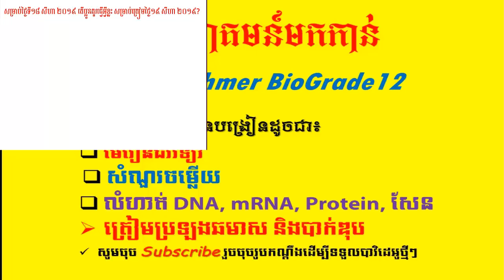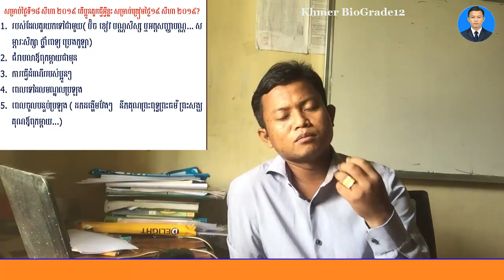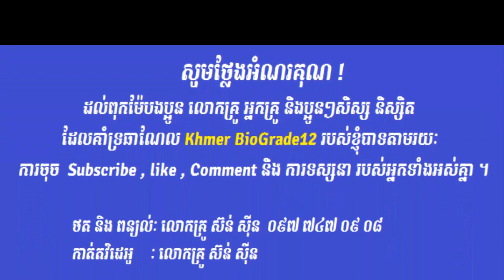Khmer Biology Grade12||តើប្អូនៗគួរធ្វើអ្វីខ្លះថ្ងៃទី18សីហា 2019 ត្រៀម 19 សីហា 2019||BacII2019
តើប្អូនៗគួរធ្វើអ្វីខ្លះថ្ងៃទី18សីហា 2019 ត្រៀម 19 សីហា 2019||BacII2019
-ជីវវិទ្យាថ្នាក់ទី១២
-សំណួរចម្លើយត្រៀមប្រឡងឆមាសទី១,
-សំណួរចម្លើយត្រៀមប្រឡងឆមាសទី២,
-សំណួរចម្លើយត្រៀមប្រឡងបាក់ឌុប២០១៧,
-សំណួរចម្លើយត្រៀមប្រឡងបាក់ឌុប២០១៨,
ជីវវិទ្យា,ជីវវិទ្យាថ្នាក់ទី12,ជីវវិទ្យាថ្នាក់ទី11,លំហាត់ជីវវិទ្យា,លំហាត់ADN,លំហាត់ ARNm,
nucleotides,
ជីវវិទ្យា,ជីវវិទ្យាថ្នាក់ទី12,ជីវវិទ្យាថ្នាក់ទី11,លំហាត់ជីវវិទ្យា,លំហាត់ADN,